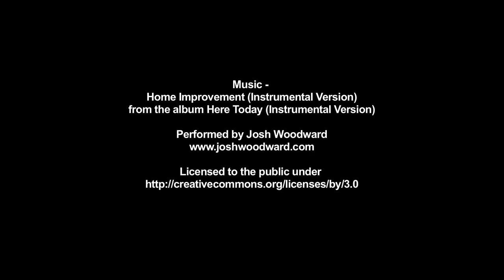Commercial Flooring Contractor - Galloway Flooring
A commercial floor is a stage for real life, which means constant exposure to mechanical wear, abrasion, impact loads and ongoing stress. So for the beautiful to stay flawless, design has to meet durability. For us at Galloway it all boils down to beautiful, practical flooring with a long lifespan. Our many years of expertise in applications of all aspects of flooring make it possible to offer you commercial flooring solutions with extraordinary wear resistance.

Places commercial flooring is used:
Workshops/garage flooring
Retail/showroom flooring
Factory/industrial flooring
Hotel/apartment flooring
School flooring
Restaurant/catering flooring
Office flooring
Gym/leisure flooring
Medical/laboratories/healthcare flooring
Flooring used for commercial/industrial/contractual industry

Safety flooring – is a range of impervious and slip resistant flooring (in wet or dry, with or without shoes) for the lifelong span of the product. Available in Heavy duty, inspirational and specialist solutions, this resilient flooring meets and exceeds international safety and hygiene standards. With a high selection of colours per range you can create contemporary or traditional interiors, which are designed to impress. We strive to create innovative solutions to your real life problems

LVT – LVT stand for luxury vinyl tile. The vinyl tile category continues to remain popular today, and continues to be one of the fastest growing market segments in the flooring industry. LVT (Luxury Vinyl Tile), which offers 3D printing technology which adds depth and realism, durability, with a high performance wear -layer to a vinyl tile product. LVT offers the luxurious authentic wood/stone look you desire whilst avoiding any damage from environmental conditions (moisture, heat and damp)

Carpet tiles – Carpet Tiles are an ideal flooring solution for high traffic areas as they are hardwearing and durable, as well as giving a modern and sleek appearance. Tiles would make a great choice for your office, classroom, boardroom just to mention a few of the serval commercial environments it can be used with in , and come in a range of colours to suit you companies/industries personal style and taste.

Carpet – We can offer commercial contract carpet for many commercial environments which can be custom designed to suit you! As we supply- cut and loop pile, and bonded fibre carpets made from wool, polypropylene, polyamide and blends. We have a vast range of quality commercial carpets that have been supplied to hotels, offices, schools, industry, restaurants and pubs. We can supply gel backed impervious carpets for care homes, also spike resistant carpets for golf clubs all carrying contract ratings.